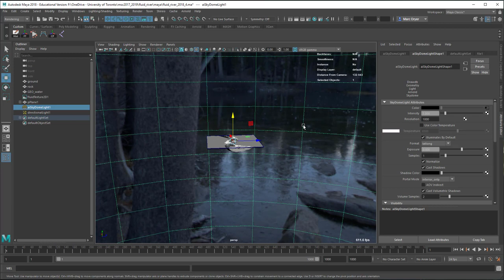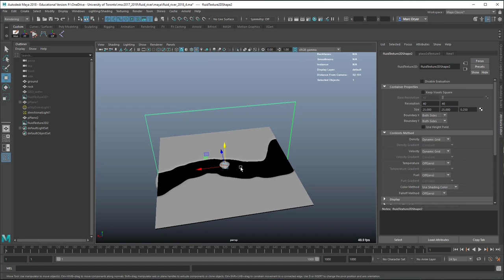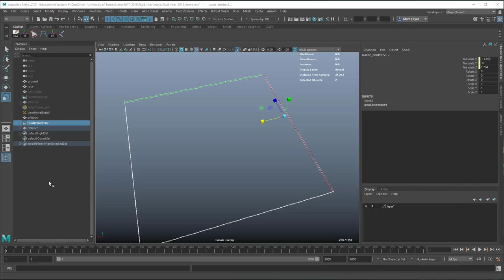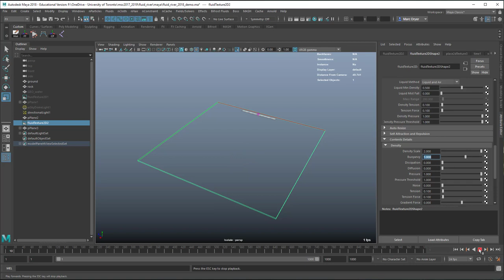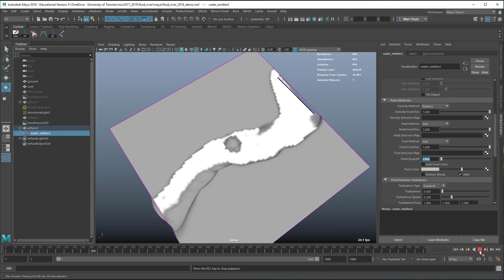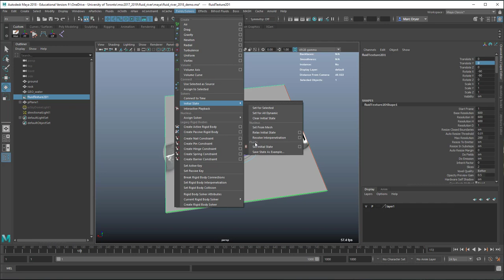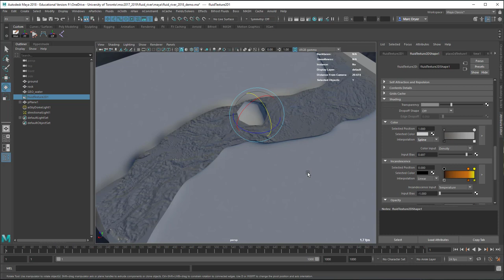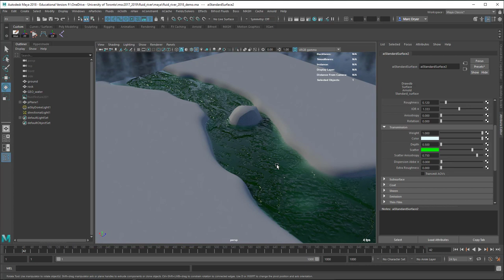River Fluid Texture in Maya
Using the Fluid2Dtexture in Maya we can make a pretty convincing bump map to simulate flowing water. There is room for improvement here, but this is a useful technique for adding convincing complexity to your animation.